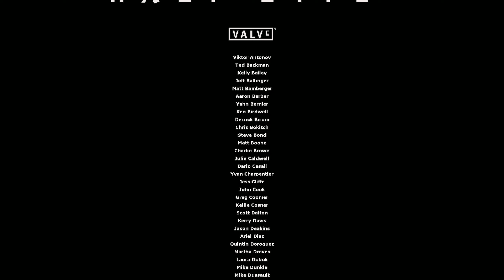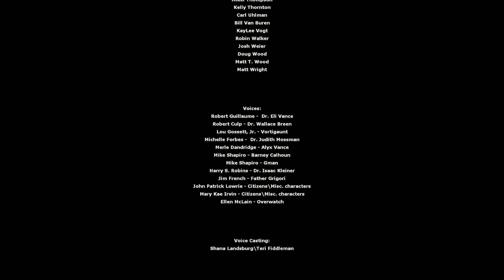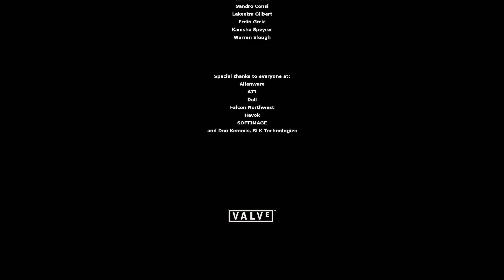Half Life 2 |Español| #11 FINAL - Energía residual - [PC 1080p 60fps]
Bienvenidos a ¡mediamas! un canal centrado en el desarrollo y arte 3D para videojuegos independientes.